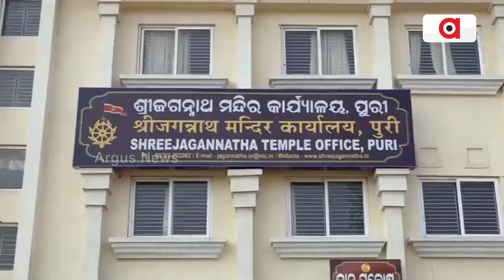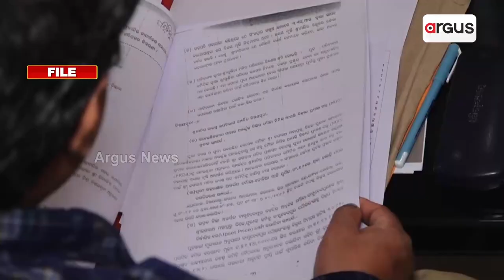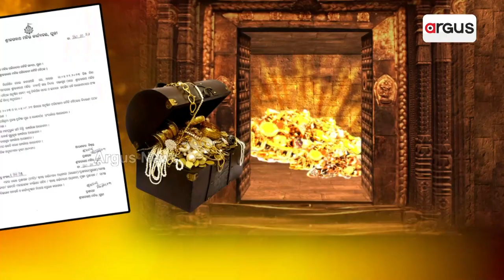ଶ୍ରୀମନ୍ଦିର ପରିଚାଳନା କମିଟି ବୈଠକରେ ଉଠିବ ତ ରତ୍ନଭଣ୍ଡାର ପ୍ରସଙ୍ଗ ? || Ratnabhandar || Puri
ଆସନ୍ତାକାଲି ଅନୁଷ୍ଠିତ ହେବ ଶ୍ରୀମନ୍ଦିର ପରିଚାଳନା କମିଟି ବୈଠକ। ତା ପୂର୍ବରୁ ବୈଠକରେ ରତ୍ନଭଣ୍ଡାର ପ୍ରସଙ୍ଗ ଉଠିବ ନା ନାହିଁ ତାକୁ ନେଇ କଳ୍ପନା ଜଳ୍ପନା। ଗତ ୪ ଅଗଷ୍ଟ ପରିଚାଳନା କମିଟି ବୈଠକରେ ରତ୍ନଭଣ୍ଡାର ଗଣତି ଓ ମଣତି ପାଇଁ ଏକ ଉଚ୍ଚସ୍ତରୀୟ କମିଟି ଗଠନ ପାଇଁ ସରକାରଙ୍କୁ ଚିଠି ଲେଖିବାକୁ ହୋଇଥିଲା ନିଷ୍ପତ୍ତି ।